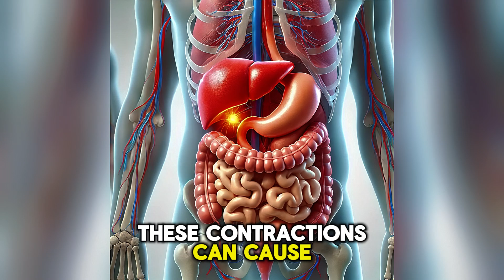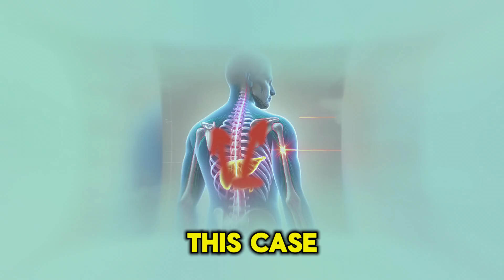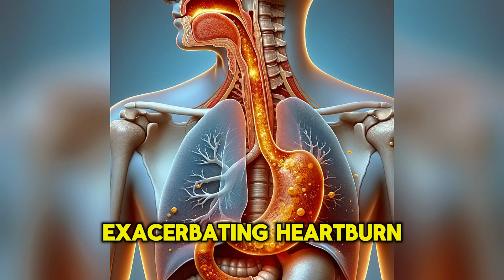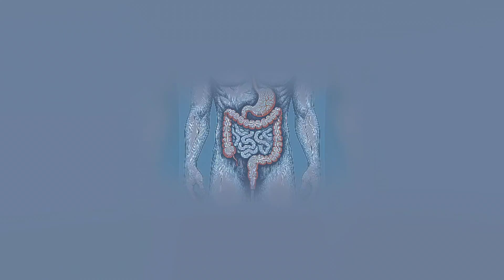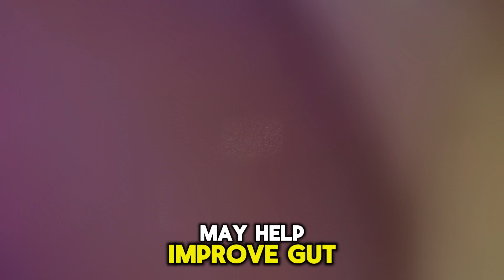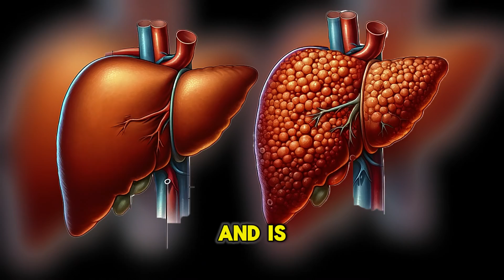Stomach pain after Eating. top 7 Causes (Abdominal Pain after meal)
Gastric Ulcer Pain: Abdominal pain starting within 15-30 minutes after eating is likely due to a gastric ulcer, as the presence of food stimulates gastric acid.

Duodenal Ulcer Pain: Pain on an empty stomach, at night, or within 2-3 hours after eating suggests a duodenal ulcer, where the duodenum is irritated by stomach acid.

Gallbladder Pain: Pain after eating fatty meals, starting 1-3 hours post-eating, often indicates gallbladder issues like gallstones.

Commonality of Gallbladder Issues: Gallbladder-related pain is a common condition, affecting about 15% of the general population.

Lactose Intolerance: Symptoms like bloating, diarrhea, and abdominal pain after consuming dairy indicate lactose intolerance, affecting about 65% of the global population.

High FODMAP Foods: Foods high in FODMAPs, such as certain fruits, vegetables, legumes, and wheat products, can exacerbate IBS symptoms.

Low FODMAP Diet: Switching to a low FODMAP diet for at least 4 weeks and gradually reintroducing high FODMAP foods can help manage IBS symptoms.

Fructose Malabsorption: High fructose foods can cause pain and gastrointestinal symptoms due to improper absorption, leading to fermentation in the colon.

Probiotics for Gut Health: Probiotic strains like Lactobacillus and Bifidobacterium can help improve gut health and reduce symptoms of fructose malabsorption.

Large Meals and Discomfort: Eating large meals can cause bloating, fullness, tightness in the abdomen, nausea, vomiting, and heartburn.

Long-term Consequences of Large Meals: Consuming large meals can lead to long-term issues like gastroesophageal reflux disease (GERD), gastritis, fatty liver, weight gain, and obesity.

Managing Large Meal Symptoms: Eating small portions slowly is recommended to avoid discomfort and gastrointestinal issues associated with large meals.

Fatty Foods and Pancreatic Pain: Fatty foods can cause pancreatic pain due to increased enzyme secretion, overstimulation of the pancreas, delayed gastric emptying, and potential blockage by gallstones.

Pancreatitis Management: A low-fat diet and easily digestible foods can help manage pancreatic pain and reduce inflammation.

GERD Symptoms from Spicy and Fatty Foods: Spicy and fatty foods can exacerbate GERD symptoms by irritating the esophagus and increasing stomach acid production, leading to heartburn and chest pain.